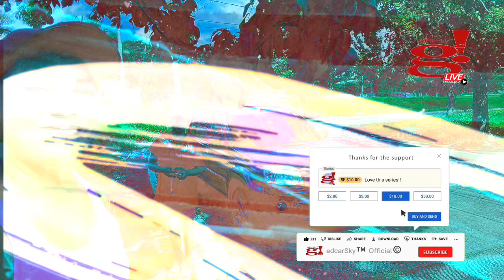Super init parin tara sa clubhouse at tayo'y maligo na lang